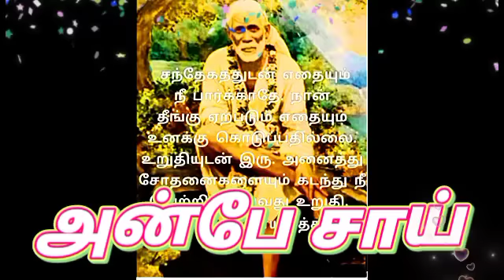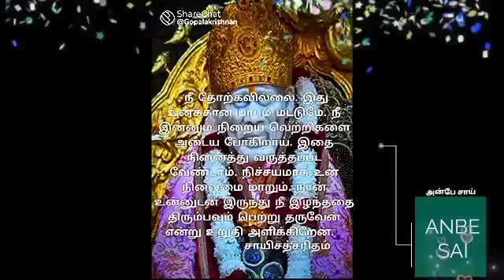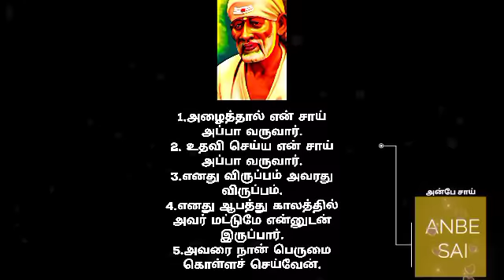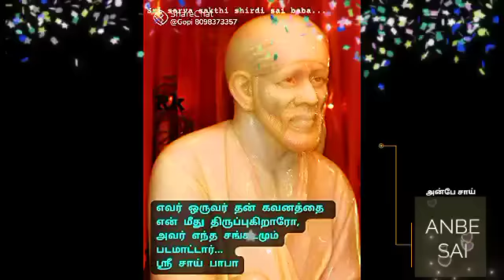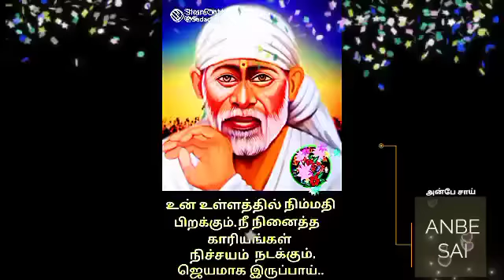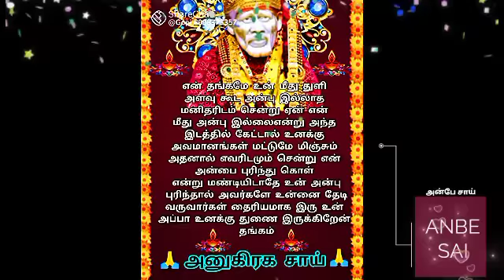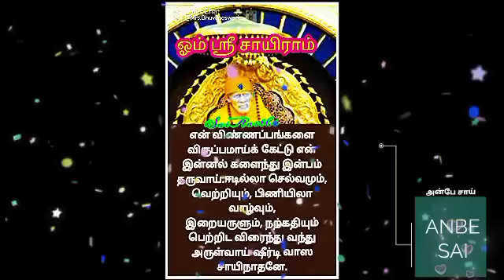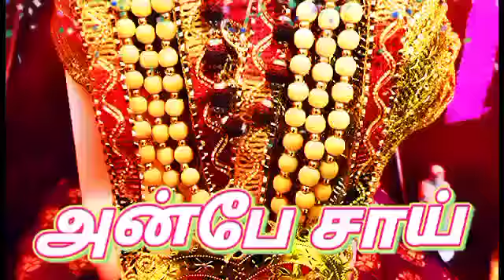இன்று மாலை 6 மணிக்கு உனக்கு ஒரு சம்பவம் நடக்கும் || SHIRDI SAI BABA ADVICE IN TAMIL